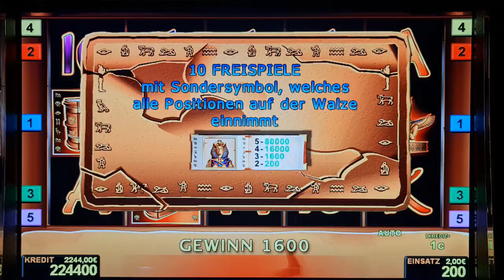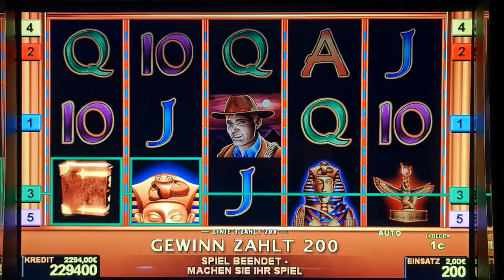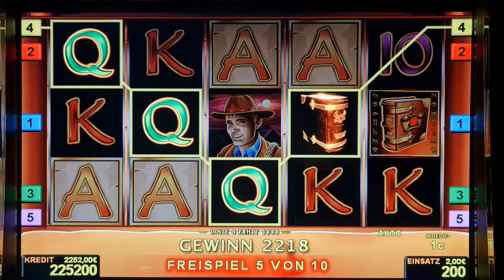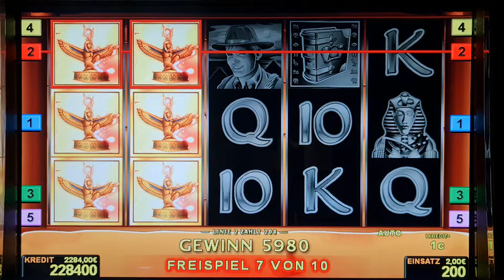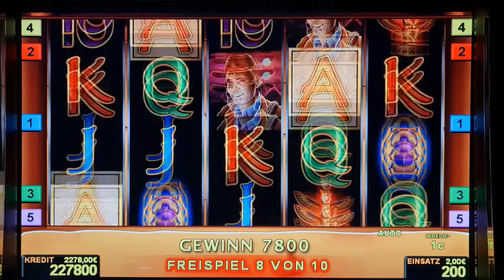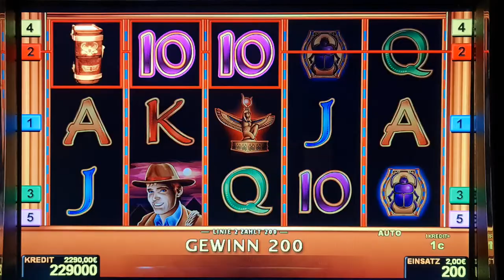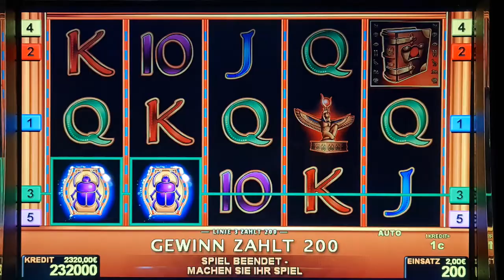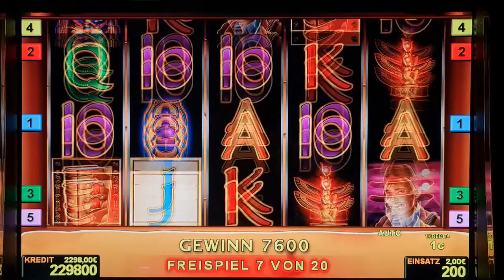book of ra ! #2 Euro Bet ! slot machine! Freispiele! novoline ! Big Win!